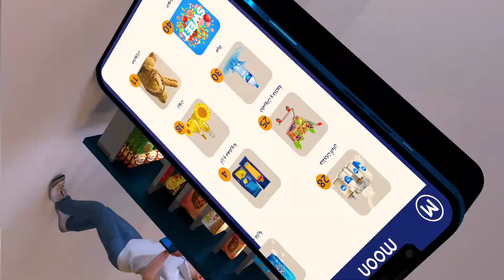3D video for Moon App - Cord Digital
Available now in Oman